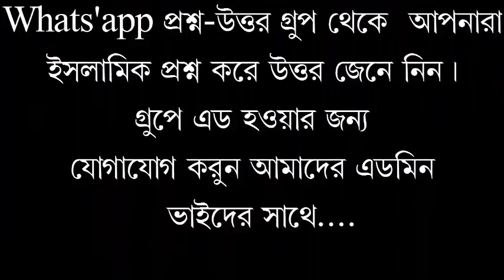২০১৯ রামাদানের ফজিলত ও বাতিল আমল/ মুফতি মীর মোয়াজ্জম হোসাইন সাঈফী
২০১৯ রামাদানের ফজিলত ও বাতিল আমল/ মুফতি মীর মোয়াজ্জম হোসাইন সাঈফী